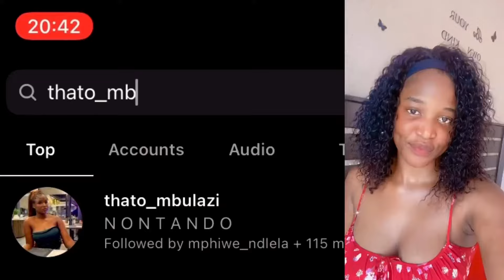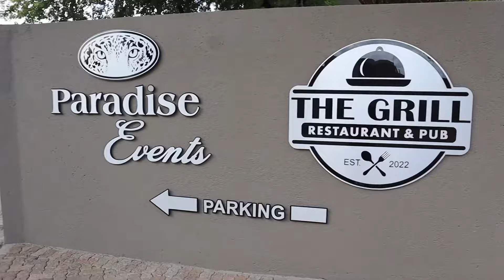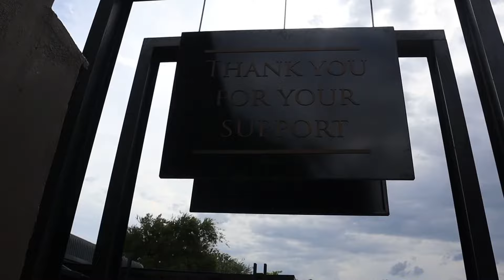Last VLOG of the year 2022: Brunch with my girlfriends| Thato Mbulazi| South African YouTuber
Thank you guys for the continuous support, I truly appreciate it. Wishing each and everyone of you a prosperous 2023 and a happy new year, from me to you with love ❤️💐